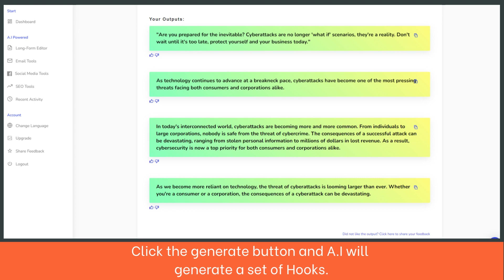Free Hook Maker Tool